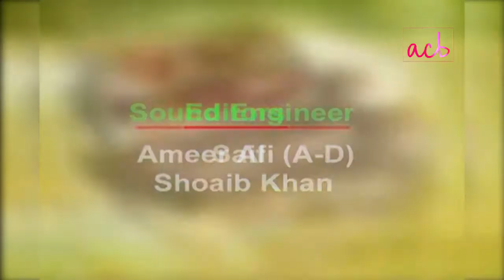Fresh Plane Cake - Episode #4 - Thori Si Mithaas - ACB